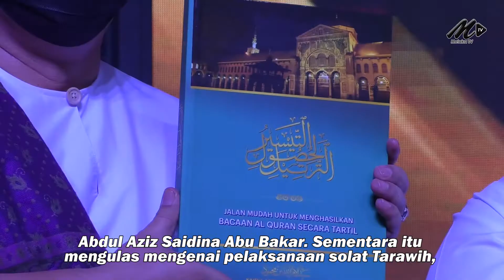SOP Baharu Solat Tarawih Diputuskan Esok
Jabatan Mufti Melaka dan Jabatan Agama Islam Melaka (JAIM) akan memperhalusi SOP baharu itu bagi membolehkan rakyat di negeri ini menunaikan solat sunat itu sepanjang bulan Ramadan yang bermula 13 April ini.